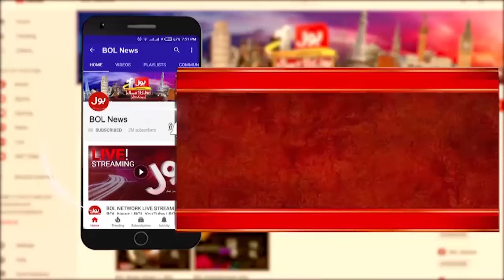Federal And Army Chief In Action | Inside Story Of The Apex Committee | Breaking News | Lahore Smog